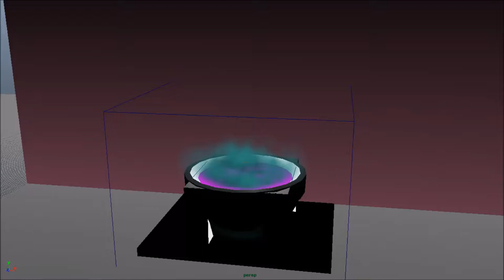Cauldron Smoke Test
ManWitch - Cauldron Smoke made in Maya